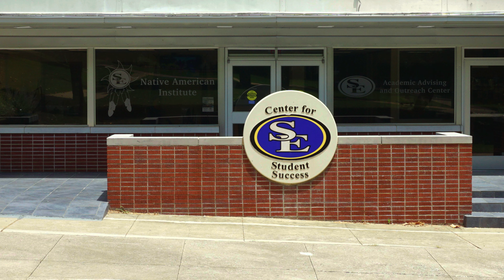Haunted Places in Oklahoma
From prestigious museums whose statues purportedly come to life after dark, to historic mansion homes stalked by the restless spirits of their many past inhabitants. Are you sure you're ready to brave our picks for some of the most haunted places in Oklahoma?

"Southeastern Oklahoma State University June 2018 10 (North Hall)", "Southeastern Oklahoma State University June 2018 20 (Russell Building)", Southeastern Oklahoma State University June 2018 09 (Shearer Hall & Suites)”, “Southeastern Oklahoma State University June 2018 06 (Campus Police)”, “Southeastern Oklahoma State University June 2018 17 (Center for Student Success)”, “Southeastern Oklahoma State University June 2018 22 (Glen D. Johnson Student Union)” by Michael Barera are licensed under CC BY-SA 4.0